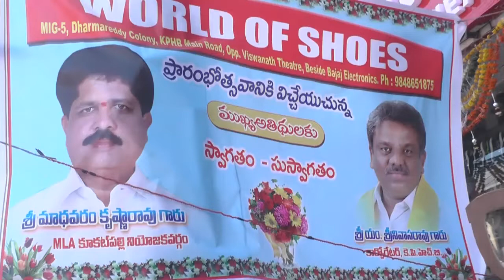WORLD OF SHOES/JNTU/HYDERABAD